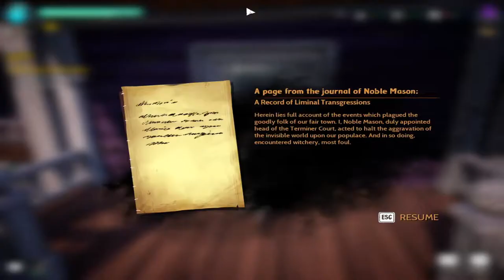Drake Hollow Gameplay PC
Drakes are the vegetable folk native to these parts, and they need your help. They’re hungry, thirsty, and need a place to sleep. They can literally die of boredom. It’s on you to save them. Build gardens to provide them with food, wells for water, and yoga balls and puppet shows to keep them entertained. Even treadmills and solar panels to generate power for Tesla coils and electric fences, as you will quickly see they need some protecting...

MINIMUM:
OS: Windows 10 64 Bit
Processor: Intel® Core™ i5-2500K / AMD FX-6300
Memory: 8 GB RAM
Graphics: Nvidia GeForce GTX 750 Ti 2GB / AMD Radeon R7 360 2GB
Network: Broadband Internet connection
Storage: 7 GB available space